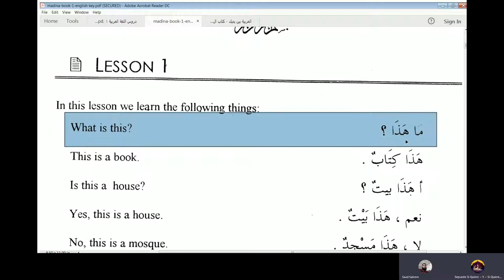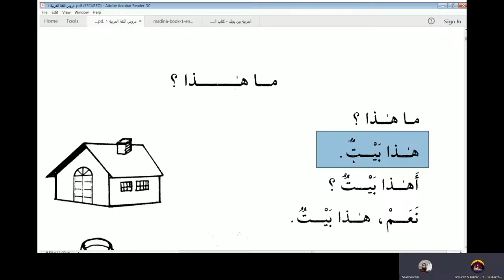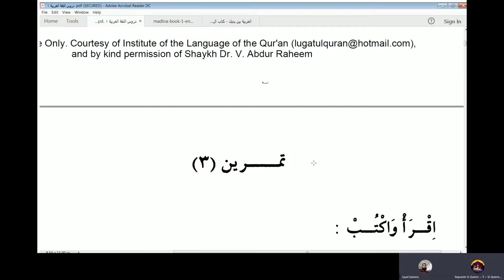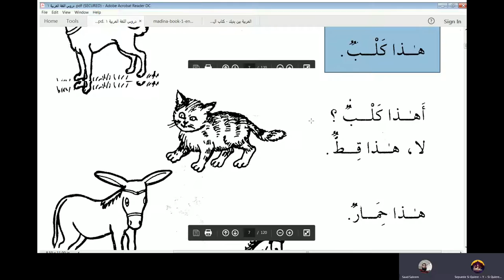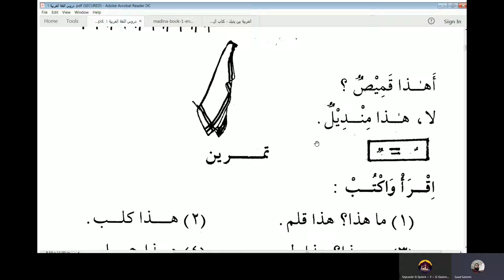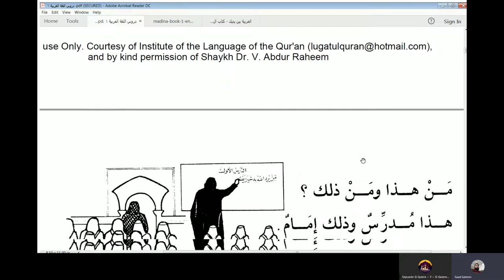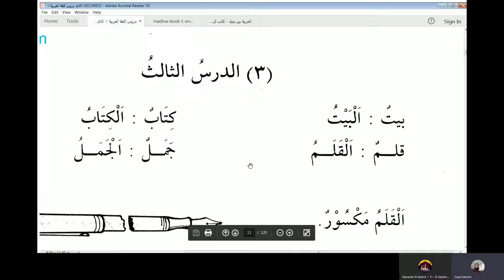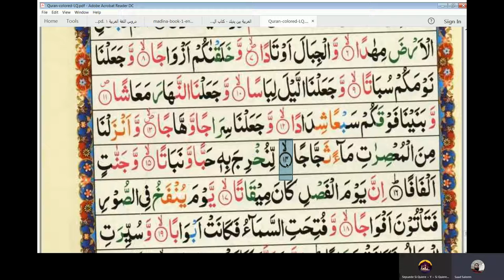4th Arabic Class of Diaz - Lesson 1 of Duroos Al Lughat Al Arabiyyah Book 1